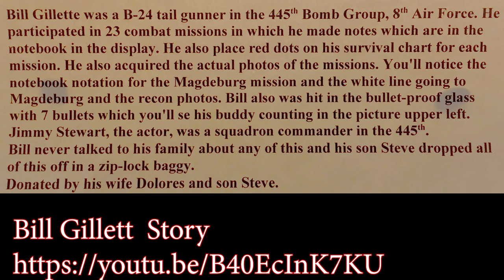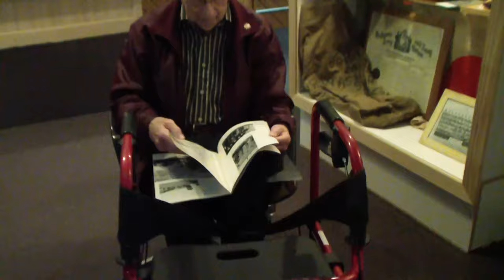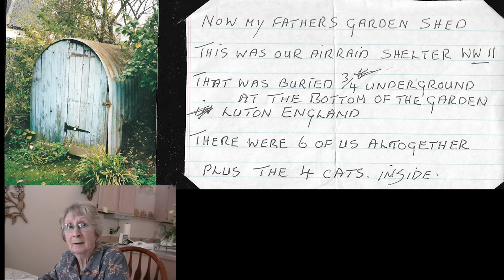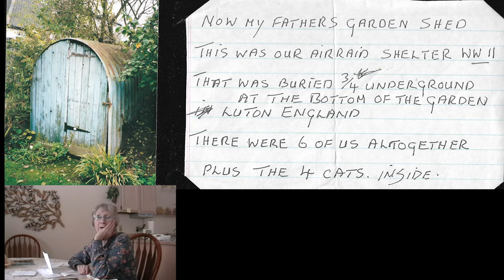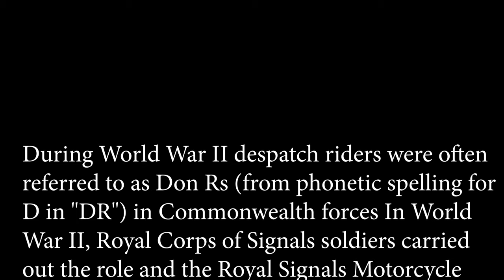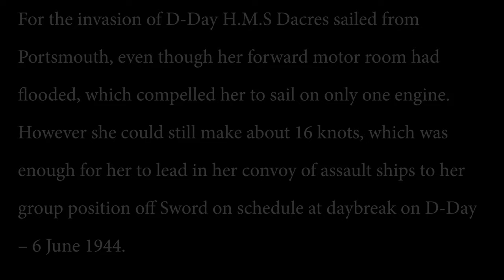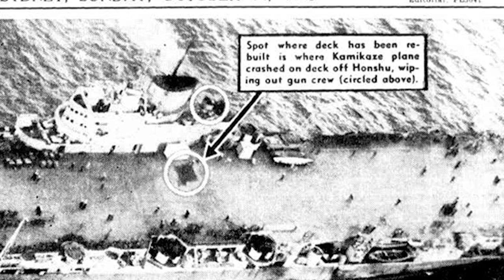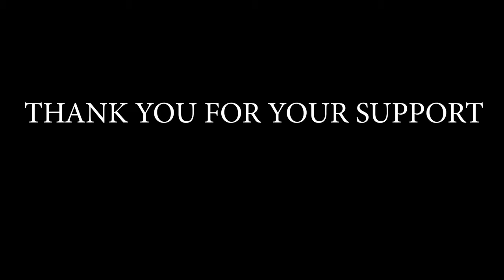Gillette Part 2 connection to HMS Formidable, HMS Docres, British Army, D-Day, Wilson Churchill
Gillette Part 2 and his connection to HMS Formidable, HMS Docres, British Army, D-Day, Wilson Churchill.     Stories From The Museum.    8th Airforce, 445th BG